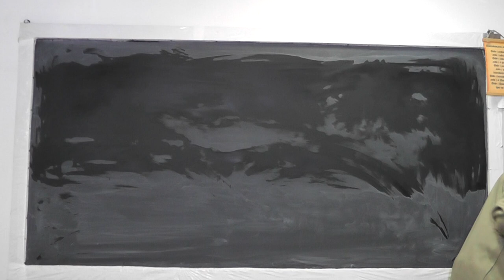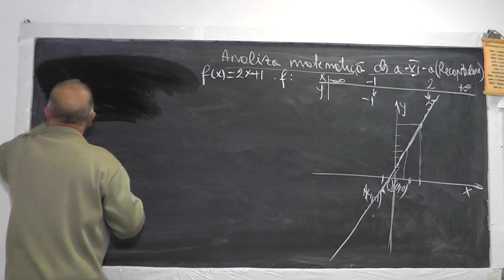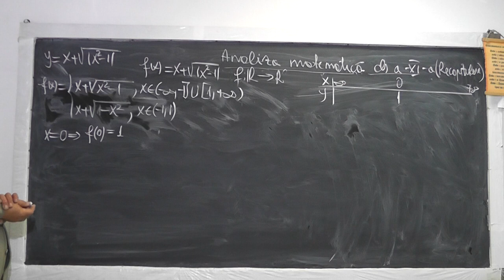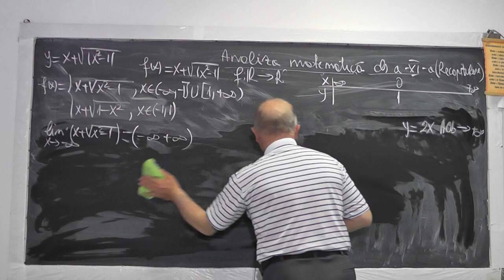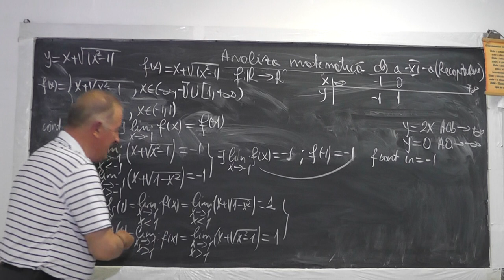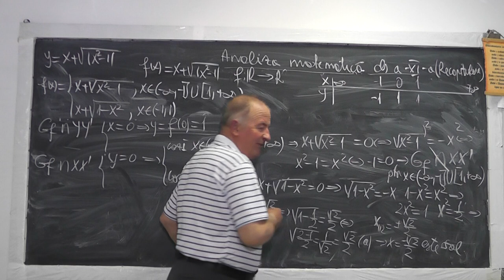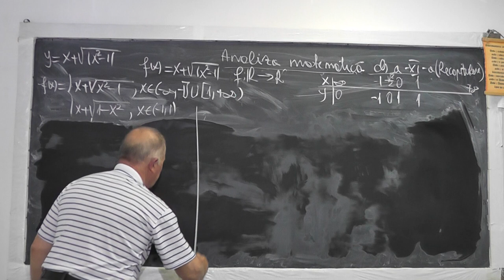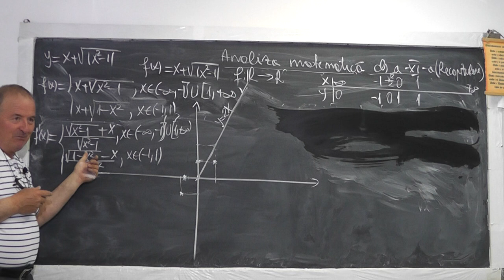Lectia 993 Analiza matematica Culegem informatii pt. a trasa graficul unei functii - Recap. Clasa 11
Aceste lectii sunt sustinute de voi si daca va sunt utile, as aprecia un Like, Share, Comment - In aceasta lectie de matematica pe care o puteti vedea in direct si pe incercam o recapitulare la analiza matematica in vederea pregatirii tezei la clasa a XI-a si a examenului de bacalaureat. Subiecte atinse: Derivabilitate, Limite, Functie continua, Derivate, Cum gasim informatii pentru trasarea cu precizie a graficului unei functii?